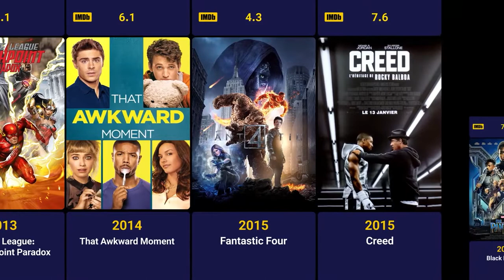Michael B. Jordan Movies (2001-2023)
Michael Bakari Jordan ( born February 9, 1987) is an American actor, producer and director. He is best known for his film roles as shooting victim Oscar Grant in the drama Fruitvale Station (2013), boxer Adonis Creed in Creed (2015), and Erik Killmonger in Black Panther (2018), all of which were written and directed by Ryan Coogler. Jordan reprised his role of Creed in Creed II (2018) and Creed III (2023); the latter also marked his directorial debut.